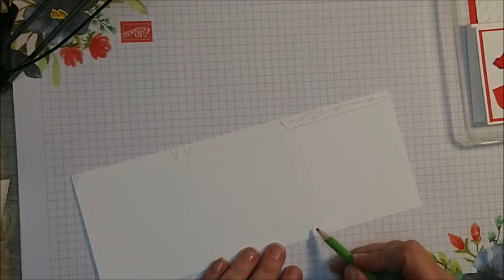étui st valentin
retrouvez toutes le infos sur mon blog